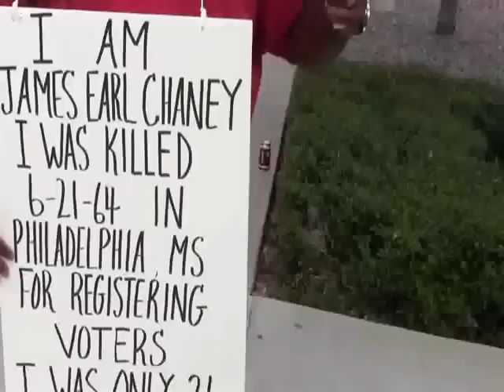Getting the Word Out: VOTE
Check out these spirited CWA retirees rallying on the first day of early voting in Texas.